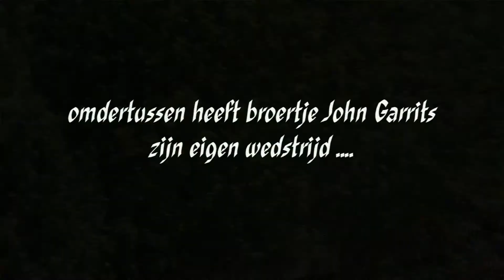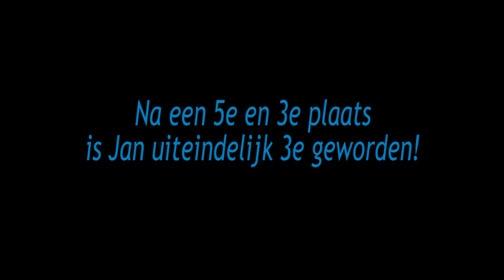12 mei 2013 NK Rosmalen Jan Garrits